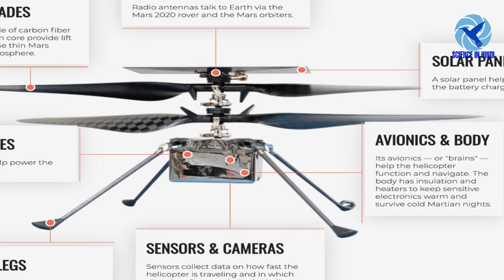मंगल ग्रह के वायुमंडल में INGENUITY Helicopter ने सफल उड़ान भर कर रच दिया इतिहास ।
17 दिसम्बर 1903 मानव इतिहास का वो दिन था जब इंसान ने पृथ्वी की खुली हवा में  पहली बार विमान उड़ाने में सफलता पाई थी ।पर 117 साल बाद 19 अप्रैल 2021 के दिन हम इंसानों ने मानव इतिहास में  पहली बार धरती से अरबों किलोमीटर दूर किसी दूरी दुनिया यानी मंगल ग्रह पर हेलीकॉप्टर उड़ाने में कामयाबी पाई है ।

हाल ही में NASA द्वारा मंगल ग्रह पर भेजे गए Perseverance  रोबर के अंदर INGENUITY नाम का एक छोटा सा हेलीकॉप्टर भी मौजूद था । जिसने मंगल ग्रह पर सफलता पूर्वक उड़ान भरी है ।
बैसे तो मंगल ग्रह पर हम अनेकों रोबर और ऑर्बिटर भेज चुके हैं ।पर मंगल ग्रह पर एक हेलीकॉप्टर उड़ाना हमारे लिए इतनी बड़ी कामयाबी इस लिए है ,क्यों की मंगल ग्रह के  वायुमंडल का घनत्व  पृथ्वी की तुलना में सिर्फ एक प्रतिशत है ।

इस लिए  पृथ्वी की तुलना में एक तिहाई गुरुत्वाकर्षण  होने के बाबजूद भी सिर्फ एक प्रतिशत घने वायुमंडल के कारण मंगल ग्रह पर हेलिकॉप्टर को 10 फिट तक ऊपर उठाना पृथ्वी के वायुमंडल में  एक लाख फिट तक ऊपर उठाने के बराबर है ।जब की पृथ्वी पर अभी तक कोई भी हेलीकॉप्टर 40850 फीट से ऊची उड़ान नहीं भर पाया है ।

  साथ ही मंगल ग्रह पर मौजूद हेलीकॉप्टर के पास ईंधन के नाम पर सिर्फ , सौर ऊर्जा का ही सहारा  है,
जो उसे ऊपर लगे छोटे से सोलर पैनल से प्राप्त होती है। जिसका भी 65 प्रतिशत भाग सिर्फ हेलीकॉप्टर को गर्म रखने में ही ख़र्च हो जाता है। क्योंकि मंगल ग्रह की -90℃ ठण्डी रातों से हेलीकॉप्टर को बचाना बेहद जरूरी है । इस मदद के बिना हेलीकॉप्टर के पार्ट्स इतने कम टेम्परेचर में टिक ही नहीं पायेगें ।

फ़िलहाल अभी ये 40 सैकेण्ड की टिस्ट फ्लाइट थी।
आगे 30 दिनों के दौरान 4 और उड़ाने भरी जाएंगी । जिस के द्वारा और अधिक ऊँचाई और दूरी हासिल करने के साथ फ्लाइट की उड़ान का समय भी 40 सैकेण्ड से बढ़ाया जायेगा। इस हेलीकॉप्टर की उड़ान को कामयाब बनाने में अनेकों वैज्ञानिकों की कड़ी मेहनत और ढेर सारा पैसा लगा है।
वैज्ञानिकों को ढेरों समस्याओं का सामना करने के बाद ये कामयाबी हासिल हुई है ।मंगल पर उड़ान भरने के लिए हेलीकॉप्टर को बहुत ही हल्का होना था । बजन को कम रखने के लिए हेलीकॉप्टर के प्रोपेलर और पैर बनाने के लिए कार्बन फाइबर का इस्तेमाल किया गया है । हेलीकॉप्टर में इन्सुलेशन के लिए कार्बनडाई ऑक्सीजन का इस्तेमाल किया गया है । इन सब कोशिश की बजह से  INGENUITY हेलीकॉप्टर सिर्फ 1.8 किलो बजन के अंदर बन कर तैयार हो गया ।

आम तौर पर पृथ्वी पर साधरण हेलीकॉप्टर लगभग 500 RPM पर काम करते हैं । पर मंगल के पतले वायुमंडल  में INGENUITY हेलीकॉप्टर के  प्रोपेलर को लिफ्ट पैदा करने के लिए 2400 rpm पर काम करना पड़ता है । INGENUITY में  एक ही रोटर हैड में 4 फिट चौड़े दो प्रोपेलर लगे हैं । तो की एक दूसरे की विपरीत दिशा में घूमते हैं । रोटर्स की इस ख़ास पोजीशन को  contra-rotating coaxial rotors कहते हैं ।
INGENUITY के सर्किट बोर्ड में spadragan 801 प्रोसेसर लगा है जो लिनेक्स ऑपरेटिंग सिस्टम पर काम करता है । इस मे पावर बैकअप के लिए 35 khw की 6 sony लिथियम अयान बैटरी लगी हैं । साथ ही इस में डेटा इखट्टा करने के लिए  3 कैमरों के साथ कई तरह के सेंसर भी लगे हैं ।
 वैज्ञानिकों के अनुसार आने बाले लग भग ज्यादातर रोबर मिशनों में रोबर के साथ INGENUITY जैसा एक हेलीकॉप्टर जरूर भेजा जायेगा । जिसका मुख्य काम रोवर को रास्ता दिखना होगा । हेलीकॉप्टर के द्वारा रोबर के रास्ते की अच्छे से जाँच करने के बाद ही रोबर को आगे जाने की कमांड भेजी जाएगी ।  जिससे रोबर सुरक्षित भी रहेगा और समय भी बचेगा क्यों की एक बार हेलीकॉप्टर के रास्ता चेक कर लेने के बाद आप रोबर को एक ही बार में लम्बी दूरी तय करने की कमांड भी दे सकते हैं ।
क्यों की मंगल ग्रह पृथ्वी से इतना दूर है की , आप की भेजी गई कमांड रोबर तक पहुँचने में कम से कम 20 मिनट लगते हैं । इस के बाद रोबर आप की भेजी गई कमांड पर काम करना शुरू करता है । और इस का रिजल्ट आप को आप की कमांड भेजने के कम से कम 1  घण्टे बाद दिखता है ।  इस लिए हर बार रोबर को आगे भेजते समय आप का रोबर रिस्क में रहता है ।

रोबर को भेजी गई कमांड एक गोली की तरह है , जो एक बार आप की बंदूक से निकल गई तो आप उसे रोक नहीं सकते । और आप को एक घण्टे बाद पता चलेगा की आप का निशाना सही लगा या नहीं । ऐसे में हेलीकॉप्टर रास्ते को जांच कर इस रिस्क को काफी हद तक कम कर देगा ।

साथ ही मंगल ग्रह पर रोबर और ऑर्बिटर की अपनी कुछ सीमाएं हैं । पर INGENUITY इन सीमाओं से परे अदभुत काम  कर सकता । रोबर से हम किसी भी दुर्गम जगह की फ़ोटो नहीं ले सकते और ऑर्बिटर इतनी ऊँचाई पर होता है की तस्वीर साफ़ नहीं आती । लेकिन हेलीकॉप्टर से हमें किसी भी चट्टान या ग्लेशियर की भी साफ तस्बीर ले सकते हैं जो की ऑर्टिर की तुलना में 10 गुना साफ़ होगी । हेलीकॉप्टर के जरिये हम बहुत ही अच्छे से लावा टियूब ज़मीनी दरारों ग्लेशियर आदि की बहुत ही अच्छे से जाँच कर पायेंगे ।

हेलीकॉप्टर को Perseverance रोबर से प्राप्त वीडियो में आप उड़ता हुआ देख  सकते हैं । यह एक मंगल ग्रह का रियल वीडियो है ।  INGENUITY हेलीकॉप्टर ने उड़ान के समय ख़ुद की ही परछाई का एक फोटो भी लिया है ।
फ़िलहाल INGENUITY हेलीकॉप्टर की यह टेक्नीक अभी अपने शुरुआती चरण में है ।लेकिन आगे भविष्य में यह टेक्नीक मंगल ग्रह पर जिन्दगी का पता लगाने और जिन्दगी को मंगल पर बसाने के सफर में हम इंसानों के लिए बहुत ही अहम रोल निभायेगी ।

साथ ही इस मिशन की कामयाबी पर ही कई और मिशनों की कामयाबी भी टिकी थी । क्यों की शनि के उपग्रह टाइटन पर भी एक हेलीकॉप्टर मिशन भेजा जायेगा । जिसे ड्रैगन फ्लाई नाम दिया गया है ।  जो 2030 में टाइटन पर लैंड करेगा ।
सीखते रहिए सिखाते रहिए और जुड़े रहिए SCIENCE IN HINDI के साथ धन्यवाद